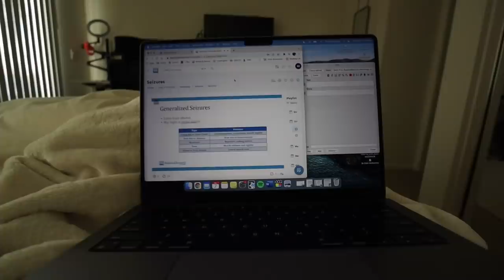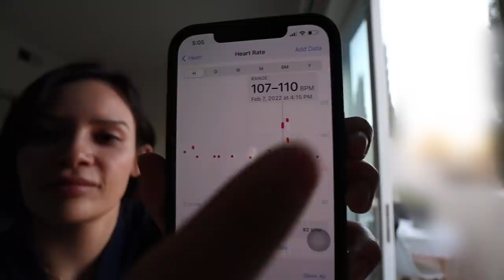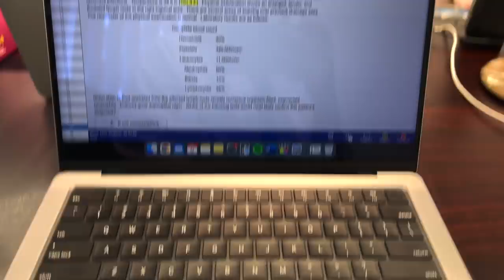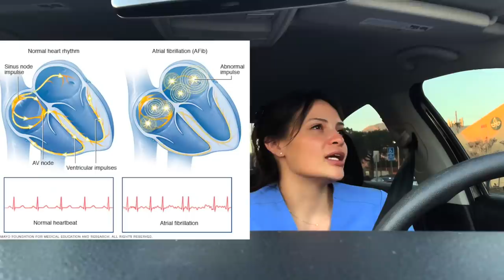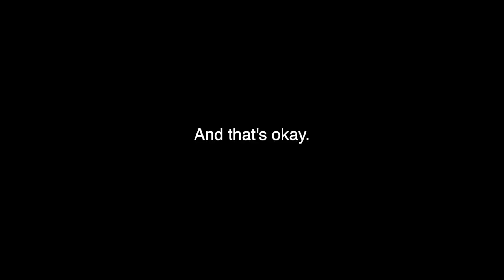Rough Week in Med School (cardiology rotation) | Rachel Southard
Pens I Use for Notetaking

 My Planner

Mac Desktop Stand

Laptop Stand

0:00 - Intro
1:09 - Stress Rant
2:24 - Deep Breath w/ Me
4:18 - Gym/Dinner
6:51 - Clinic stuff
8:27 - STEMI!!
9:04 - CATH LAB!
11:03 - Feeling Isolated :(
12:30 - :'( having tough time